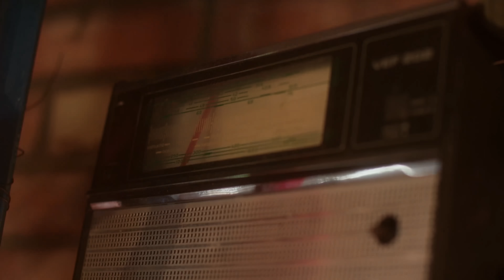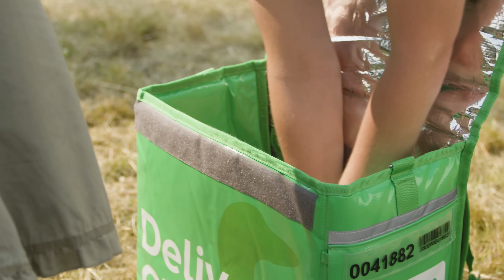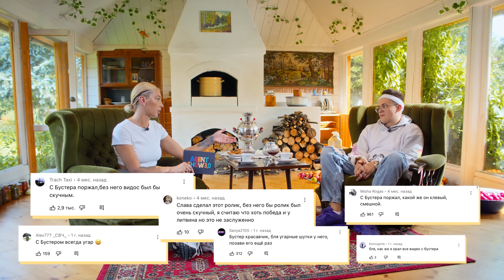Бустер про дружбу с Кридом, секс, личную жизнь и депрессию / AGENTSHOW 3.0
Скачивай приложение ПОМОЩЬ в App Store или Google Play и будь в Помощь

Реклама. ООО "ДЕЛИВЕРИ КЛАБ", ОГРН 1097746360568

Илья Куруч с рубрикой «Зачетный досуг»

Ролевая модель твоего пацана, честь и совесть и дикий ор твича, стример Слава Бустер у Насти Ивлеевой на Агентшоу!

В финале: Markul и Тося Чайкина поют «Стрелы» прямо в гараже.

В новом Агент шоу Слава Бустер отвечает на вопросы:
Что у него с психикой?
Что он думает про селебов, которые вдруг начали стримить?
И почему перестал пить?

Таймкоды:
00:00 — Криповые близняшки
02:04 — Открываем влог: это Слава Бустер на Агент шоу!
03:04 — Алекснадр Гудков и Никита Кукушкин зовут на «Помощь»
04:04 — Первая грубость от Бустера. За что банят на Твиче
07:01 — Донат в 800.000 рублей. Тачки за скины
11:49 — Гроза петухов: Первый челлендж
14:18 — Анастасия Ивлеева и подгоны от Delivery Club
14:58 — Бустер и Ивлеева трут за искренность и отношения
20:29 — Как Элджей сделал предложение Насте
21:36 — Ментальное здоровье Бустера, биф с Nekoglai и алкоголь
24:48 — Илья Ровесник гамает в пакет
26:14 — После интервью Бустер встречает человека из прошлого
30:31 — Слава Бустер и Настя Ивлеева поднимают тост
30:59 — Тося Чайкина и Маркул — Стрелы